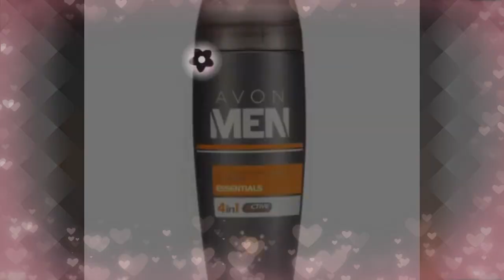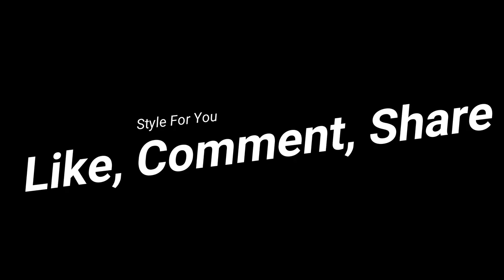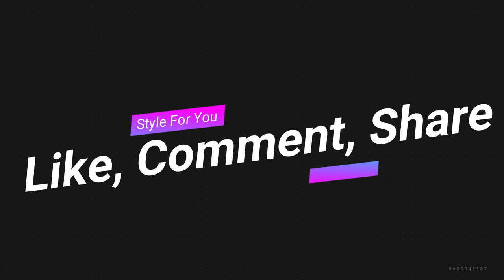New New 2018 Men's Fashion